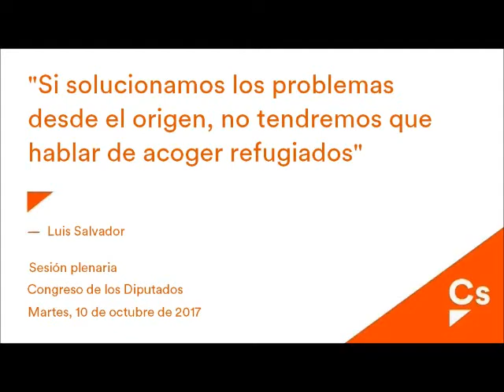Luis Salvador: "Si solucionamos los problemas desde el origen, no tendremos que hablar sobre..."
Intervención en la sesión plenaria del Congreso de los Diputados el 10 de octubre de 2017